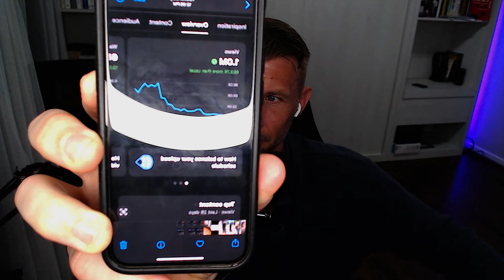He Took Out His Mom's 401K to Play High Stakes Blackjack Like a True Degen!